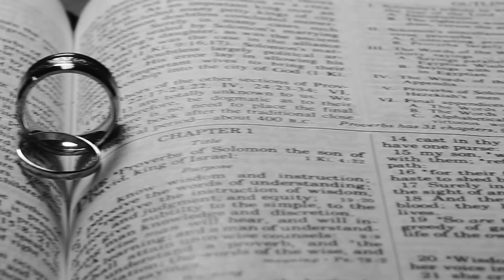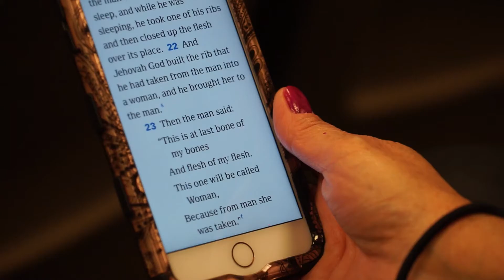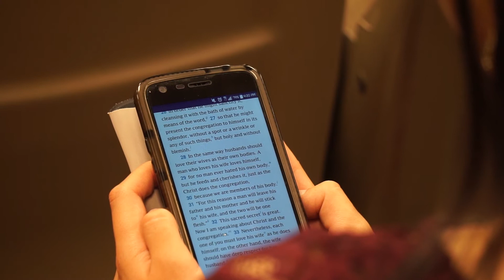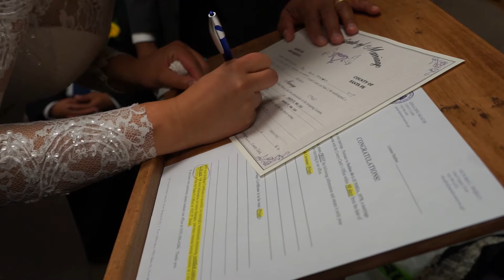tristan and juliana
married 9/9/17 in beautiful Santa Fe